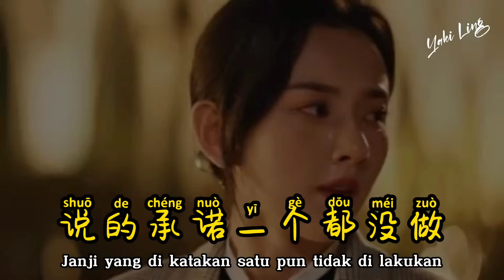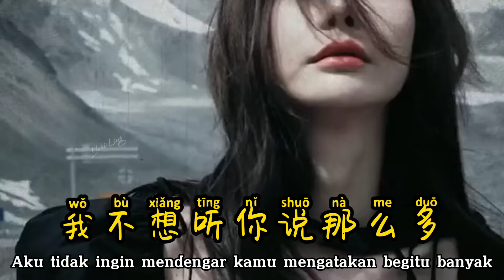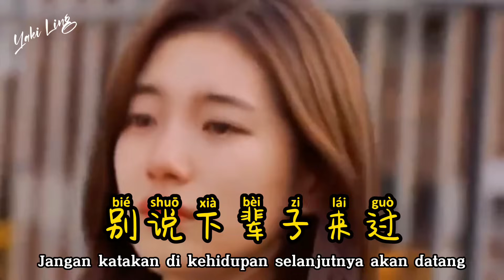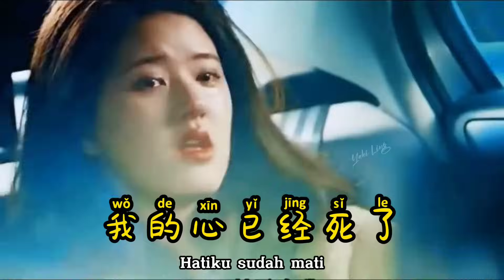别说下辈子爱我 - Bie Shuo Xia Bei Zi Ai Wo - 向思悦 - Xiang Si Yue